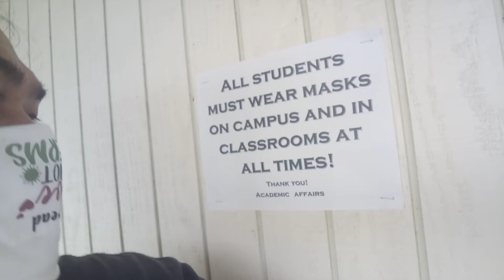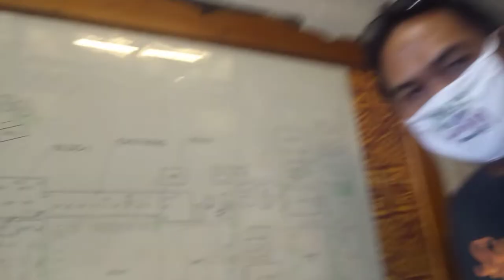ASCC place in American Samoa American Samoa Community College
ASCC American Samoa Community College